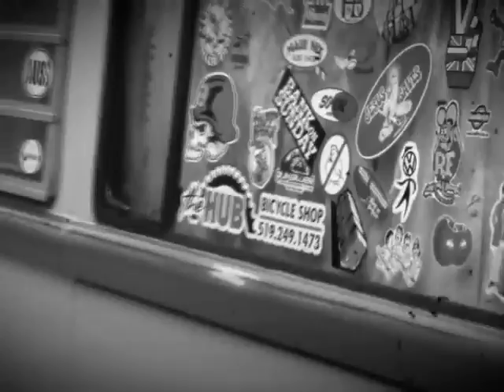Bank on Sunday-You're Gone (Video)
Bank on Sunday is:

Steve Edwards-Vocals and guitar
Moe Safieh-Drums
Jake Robinson-Bass
Sean Eadie-Guitar

Video by Moe Safieh
Actors: Glenn Churchill, Greg Bourcier